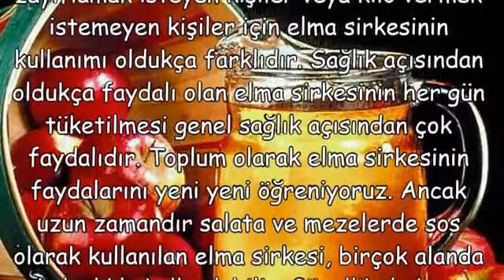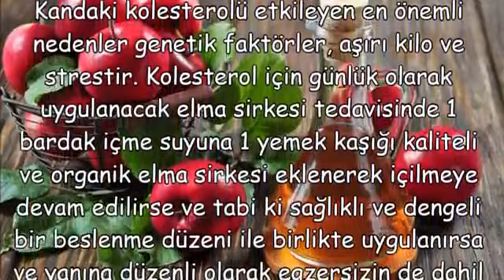ELMA SİRKESİNİN DOĞRU KULLANIMI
ELMA SİRKESİNİN DOĞRU KULLANIMI,elma sirkesinin faydaları nasıl kullanılır,elma sirkesi cilde kullanımı,elma sirkesi zayıflama yorumları,sirke içmek mideye zarar verirmi,üzüm sirkesi nasıl içilir,ibrahim saraçoğlu elma sirkesi kürü,elma sirkesi nasıl kullanılır nelerdir,elma sirkesiyle zayıflayan varmı